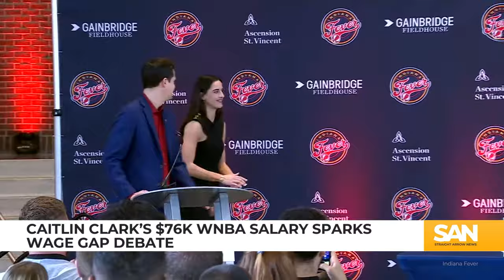Caitlin Clark’s $76K WNBA first-year salary sparks wage gap debate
Women’s pay in professional sports is back in the spotlight after news hit that star player Caitlin Clark’s new WNBA contract is worth $76,535 her first year. The questions being debated are: Are women athletes fairly compensated given their teams’ lower revenue and ratings compared to the men’s? Or, is the pay gap too wide and paychecks should be leveled?